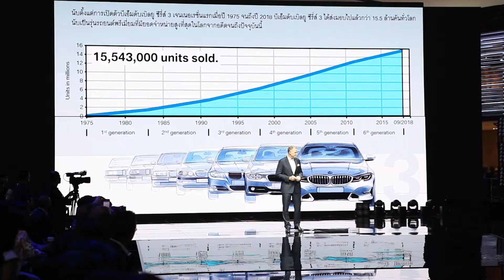BMW in Bims40